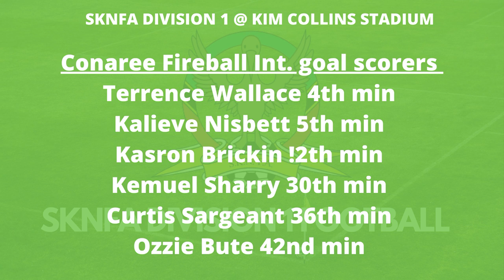DIVISION 1 FOOTBALL REPORT FEB 21, 2023